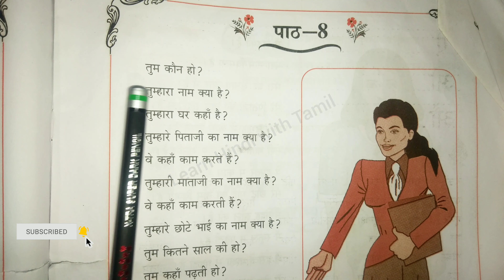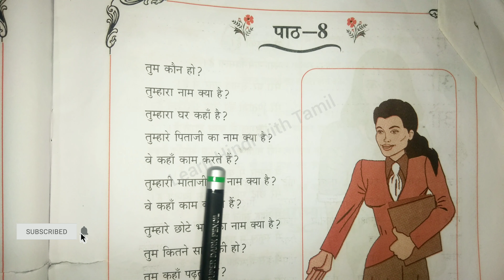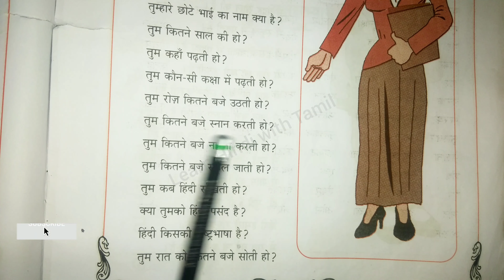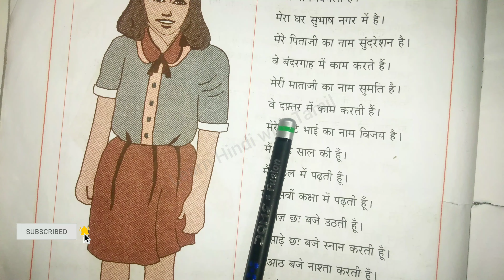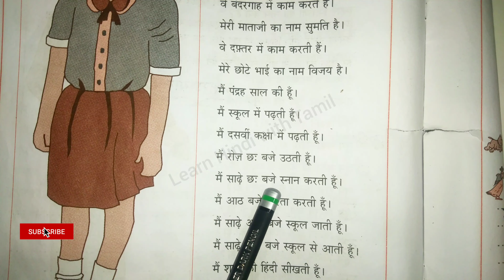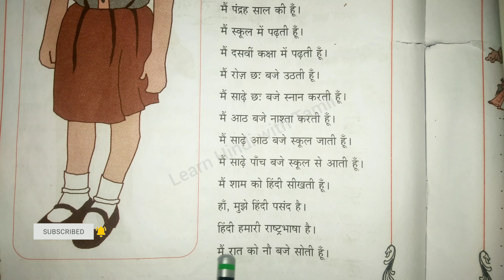நவின் ஹிந்தி பரிட்சை | DBHPS | Lesson 8 - தமிழ் விளக்கம் | नवीन हिन्दी परिचय पाठ - 7 Tamil Meaning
Hindi letters ...how to write...and prounounce... videos link hear...so please watch my channel...and support me... subscribe my channel. learn Hindi with Tamil. Hindi easy to learn at Tamil way. தமிழ் மொழியில் இருந்து பிற மொழிகளை எளிமையாக கற்கலாம். நம் மொழி தனி மொழி. இனிமையான மொழி. வாருங்கள் கற்கலாம்... swar. vyanjan1 vyanjan 2. maatraas